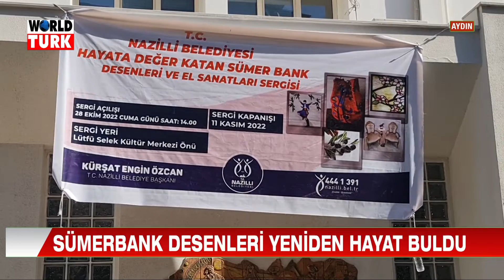ANA HABER 29 10 2022